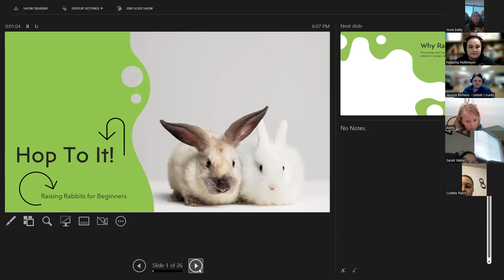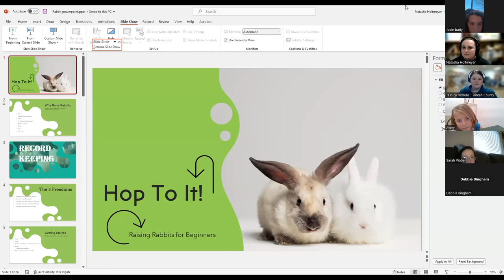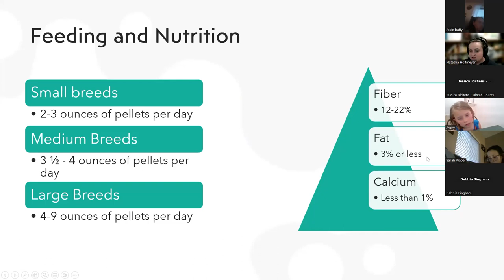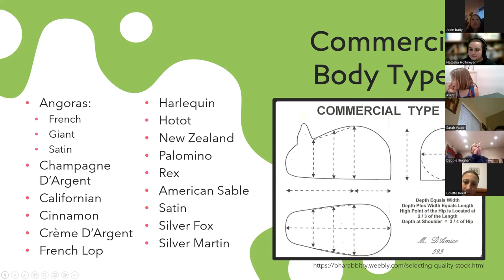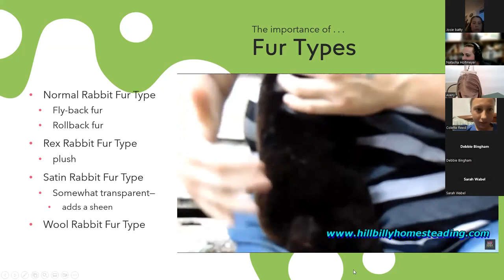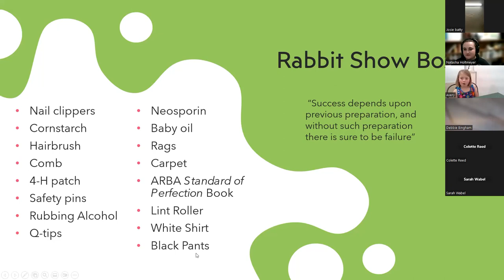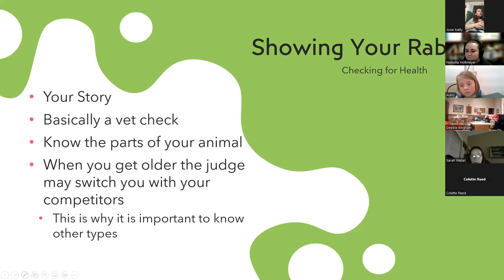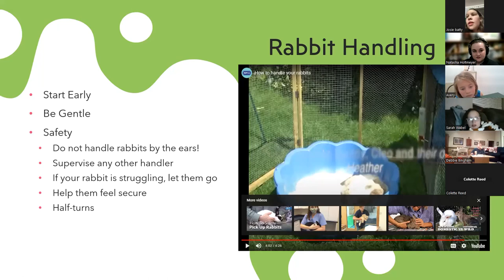Virtual 4-H Livestock Series - Rabbits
Natasha Holtmeyer with Uintah County 4-H covers the basics of rabbit care, shelter, tattooing and setting up a show box.